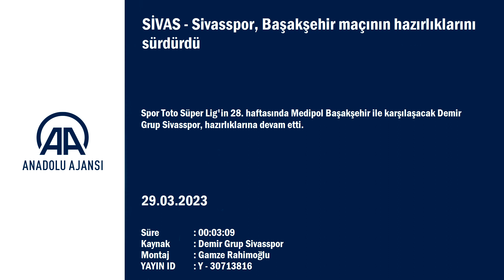Sivasspor, Başakşehir maçının hazırlıklarını sürdürdü!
Başakşehir maçının hazırlıklarını sürdürdü
SİVAS (AA) - Spor Toto Süper Lig'in 28. haftasında Medipol Başakşehir ile karşılaşacak Demir Grup Sivasspor, hazırlıklarına devam etti.
Kırmızı-beyazlı kulüpten yapılan açıklamaya göre, kulüp tesislerinde teknik direktör Rıza Çalımbay yönetiminde kar yağışı altında gerçekleştirilen antrenman 1,5 saat sürdü.
Isınma hareketleriyle başlayan idman, 5'e 2 top kapma, pas ve pres çalışmasıyla devam etti.
Ardından dar alanda pas çalışan futbolcular, son bölümde ise yarım sahada çift kale maç yaptı.
Demir Grup Sivasspor ile Medipol Başakşehir, 9 Nisan Pazar saat 16.00'da Sivas 4 Eylül Stadyumu'nda karşılaşacak.
Sivasspor, Atakaş Hatayspor'un ligden çekilmesi nedeniyle 27. haftayı maç yapmadan geçirecek.